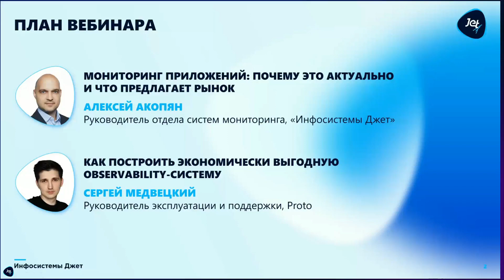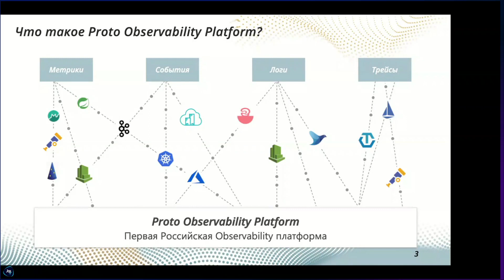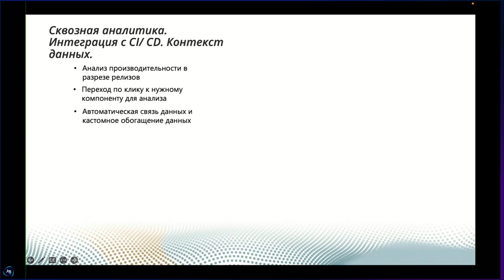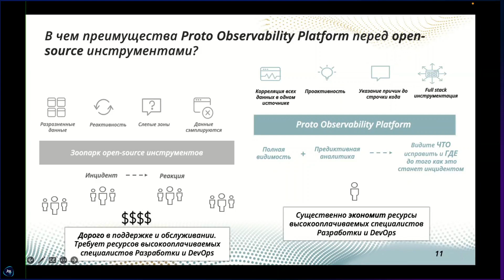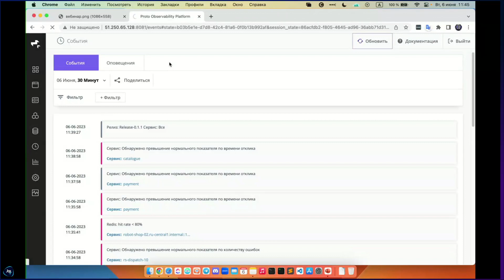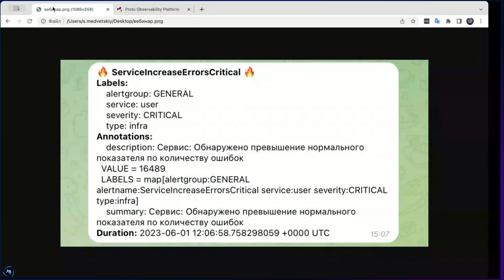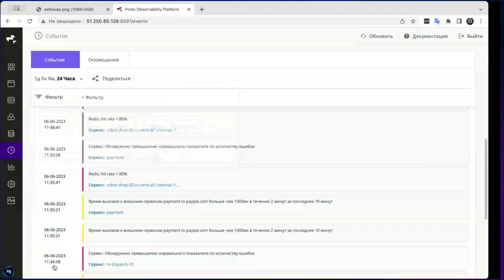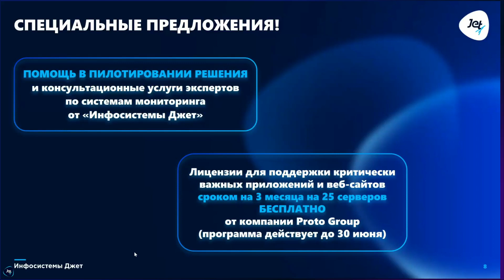Как повысить стабильность и производительность приложений при помощи observability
Основной целью observability-решений является сквозной мониторинг работы бизнес-приложений. Правильно подобранный инструмент observability поможет быстро выявить и указать на источник проблемы, перейти с реактивного на проактивный подход к решению проблем, связать бизнес-процесс с поддерживающей его ИТ-инфраструктурой.

Вместе с разработчиком программных продуктов Proto мы поговорили об особенностях внедрения observability-систем и лучших практиках миграции на отечественные решения.

В программе:
•  Мониторинг приложений: почему это актуально и что предлагает рынок
•  Как построить экономически выгодную observability-систему
•  Live-демо: root cause анализ с помощью Proto Observability Platform для сокращения MTTR (среднего времени разрешения инцидентов)